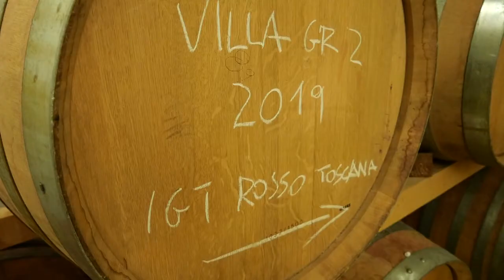Chateau urbano,a Fiesole è nato il concept di Bibi Graetz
Fiesole, piazza Mino, mattina. Sotto gli sguardi stupiti e divertiti di passanti e turisti (quelli che stanno cominciando a tornare), trattori con rimorchi scaricano cassette ricche di grappoli dai chicchi belli gonfi sulla terrazza di quello che un tempo era il Blu Bar dove una decina di operai si allineano indaffarati ai lati di due nastri trasportatori. Due, certo: la scelta deve essere minuziosa, si lasciano solo i chicchi “buoni”. Il passaggio successivo è alla macchina che diraspa ma qualche piccolo tralcio di vegetale resta e va tolto. A mano, sul nastro. Niente si lascia al caso. Non per nulla, su questi nastri prende avvio il processo che porterà alla nascita di due vini “top”: il Testamatta e il Colore, i pluripremiati rossi (vedi scheda a parte) della Maison Bibi Graetz. Qualche sguardo, per i più navigati, si concentra anche sui grandi cartelli con i Qr Code da cui entrare nel mondo virtuale di Bibi Graetz.